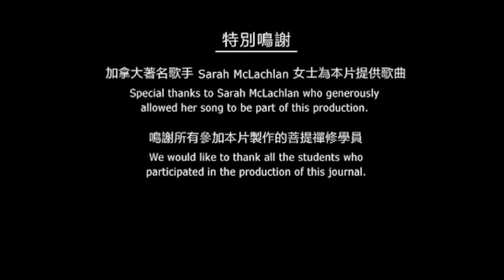他是如何戰勝十多年來讓他無法好好入睡的哮喘 | 新加坡 · Tengwei Cai | 禪修見證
【學習禪修課程】增加能量，獲得健康

有十多年哮喘病病史的他，每當哮喘發作起來，他都會痛苦咳嗽兩三個月，臉色發黑，甚至嚴重到夜晚只能坐著睡覺，身上經常攜帶各種藥品以防不時之需。然而在接觸這個神奇的方法後，短短3、4天，他的咳嗽減少了、夜晚呼吸也通暢了，並且減少服用藥物的次數，能像平常人一樣完整呼出一口氣，完全沒有問題。
究竟是什麼神奇的方法，讓他戰勝這個困擾他數十年的痼疾？一起來聽聽Tengwei Cai的分享！

00:00:00 他是如何戰勝十多年來讓他無法好好入睡的哮喘 | 新加坡 · Tengwei Cai | 禪修見證
00:00:50 哮喘十多年，嚴重影響生活
00:02:22 禪修後，咳嗽減少、呼吸通暢
00:03:47 修持大光明後，吐氣無礙

（註：禪修的效果會因人而異）